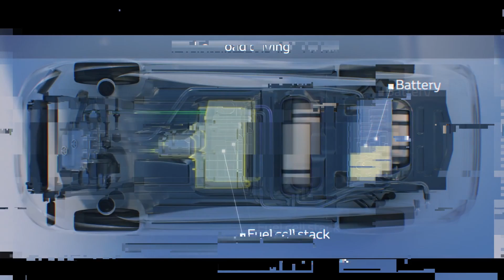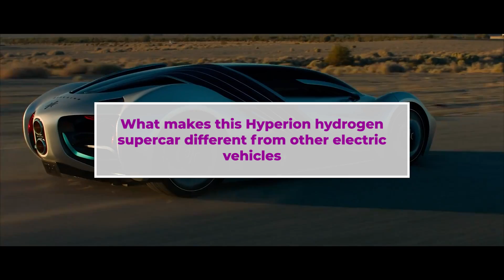This ALL NEW Hydrogen Car is SHOCKING The World!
Hypercars are heading towards sustainability and Hyperion is leading the way in the new Hydrogen supercar market, releasing its new H2o-powered roadster. his video gives a technical look into the new hydrogen supercar by Hyperion, called the XP-1! This car has a range of 1000 miles, with a top speed of 220 mph. Hyperion hopes to build a hydrogen infrastructure on the back of their new hypercar with a planned limited run of just 300 examples...which for hypercars is actually quite a lot. But first, Hyperion will have to overcome a few hurdles associated with hydrogen power. With all the advantages like being the most abundant element in the universe, efficient, and energy-dense, there’s a lot to recommend hydrogen and justify efforts to overcome inherent problems like portability and efficient creation of hydrogen fuel for cars.